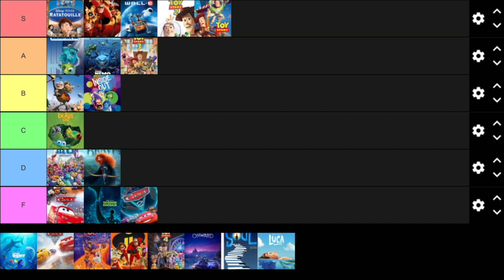THE GOOD DINOSAUR | The Ultimate Pixar Tier List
In our next film in The Ultimate Pixar Tier List, we explore a world where the dinosaurs weren't wiped out. But, is it a world worth exploring?

WATCH FINDING DORY THE DAY THIS VIDEO GOES UP HERE (and subsequent films too)

Also join me here for updates regarding the Tier List/Videos/Watch Times for Pixar Films: